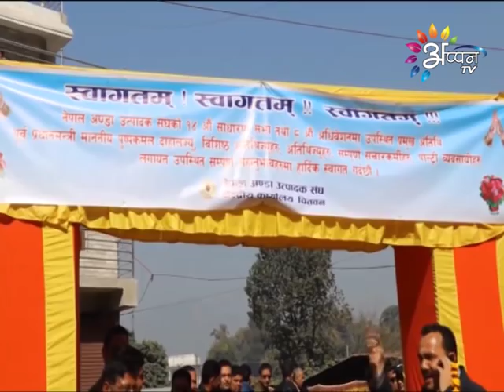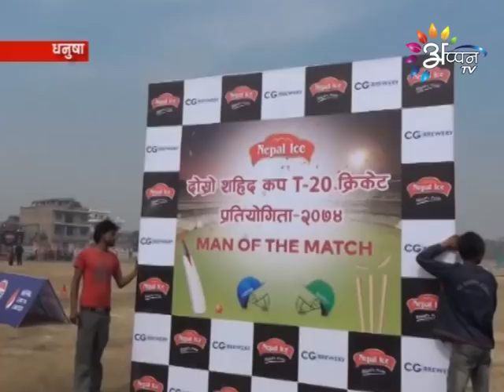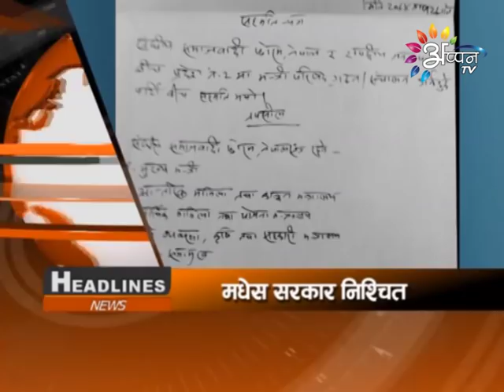Appan Tv News | Puran Rauniyar | February 10, 2018 | 8:00 PM